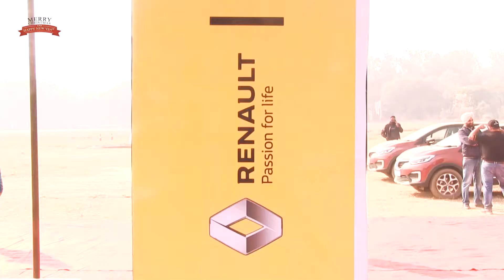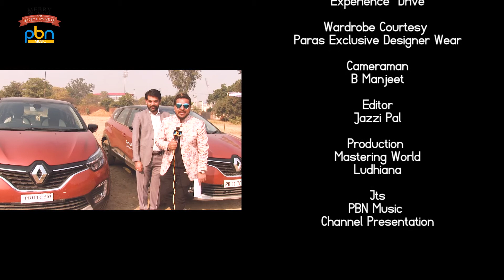Renault Captur Car's Experience Drive || Entertainment Da Ghaint Show || PBN Music USA